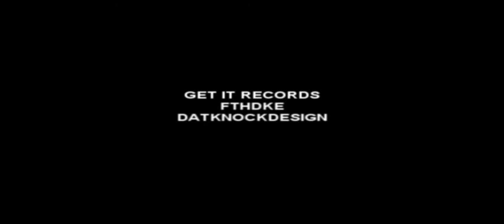Que- Higher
Get it records 2013
Que's Mixtape coming soon.
video by fthdke&datknockdesign